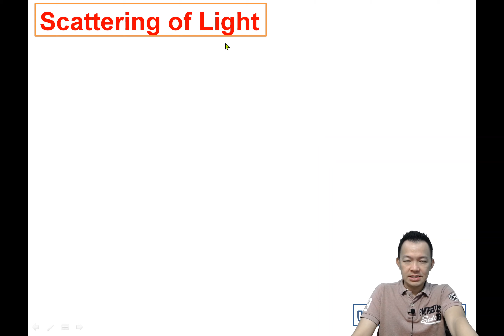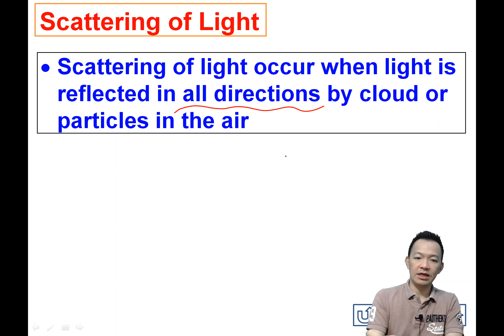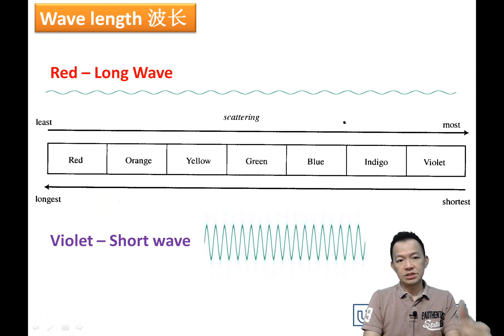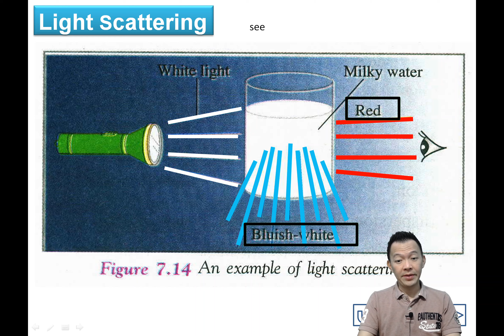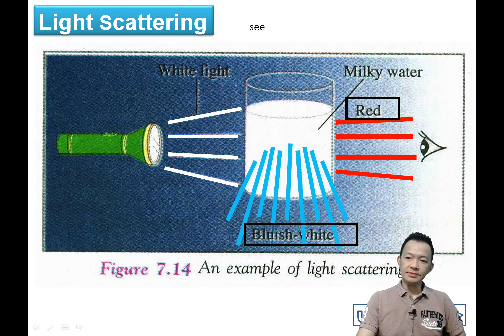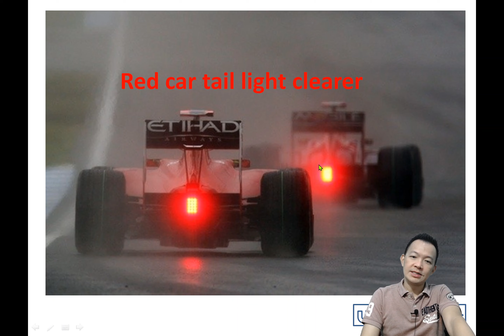Form 1 Science Chapter 8 Scattering of Light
Tuition Platform for PT3 Science | SPM KSSM Chemistry and Biology. Suited for Chinese School Students.
老师有实体课室和现场Google Meet直播👍. 有兴趣？Whatsapp Ms Chong: 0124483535